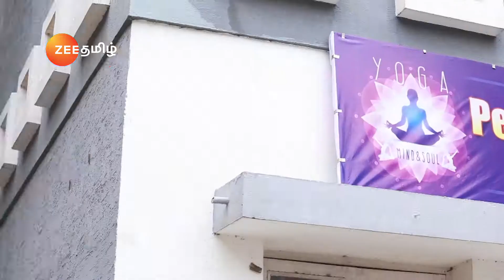Rettai Roja - Ep 21 - Best Scene - September 11, 2019 | Zee Tamil